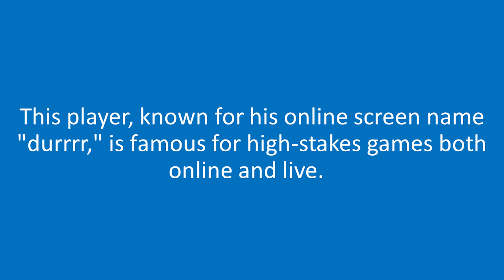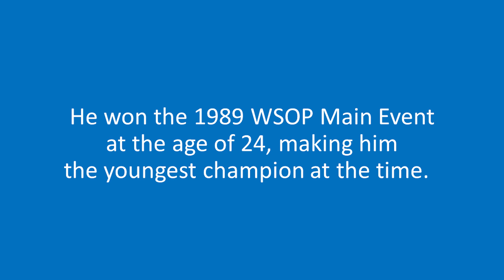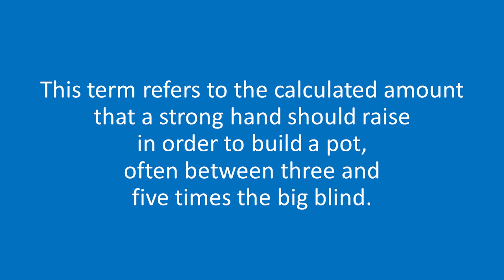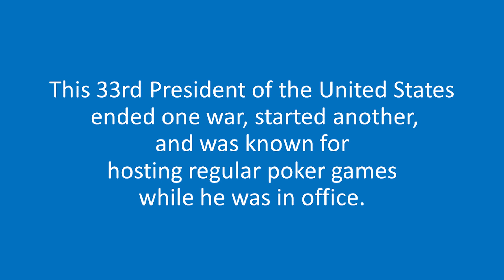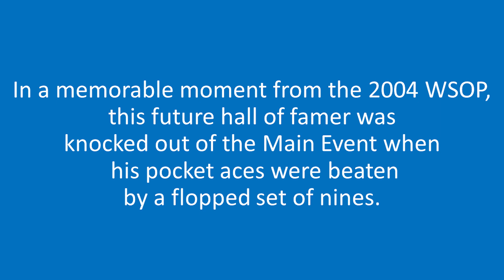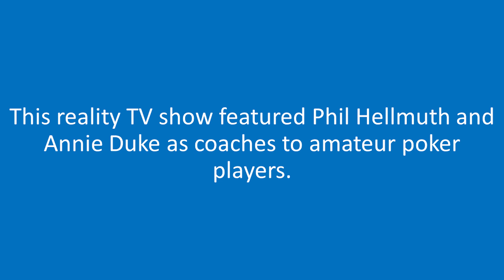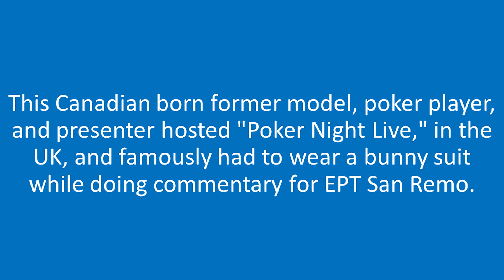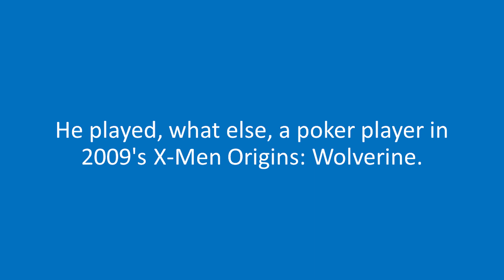Let's PLAY Poker Jeopardy - How Smart Are You?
Welcome to the Poker Jeopardy quiz. In this first edition you'll have the chance to see just how much you know about the history of the game, the players, and poker in pop culture.

TIMESTAMPS
Introduction 00:00
Round One  00:40
Round Two 07:35
Final Question 14:31